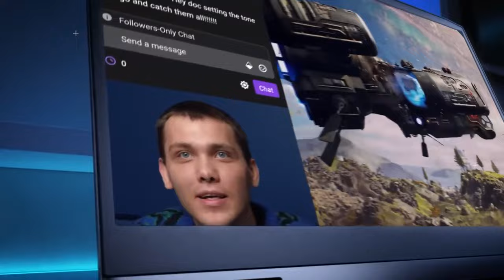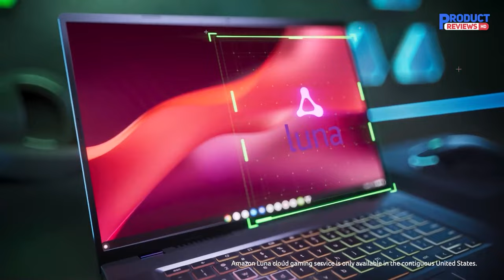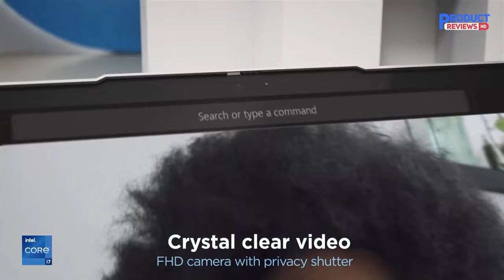5 Best Chromebook You Can Buy in 2025 [ You'll Fall in Love ]